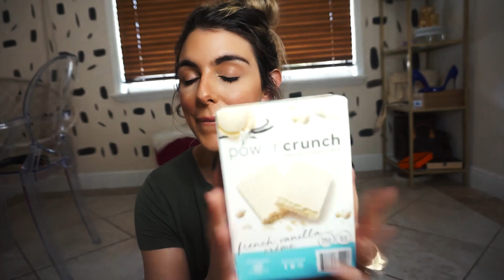Amazon Healthy Snacks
♡ Some Healthy Snacks You can Munch on while on Quarantine

Shope Here:
Atkins Shake

Eat Me Guilt Free